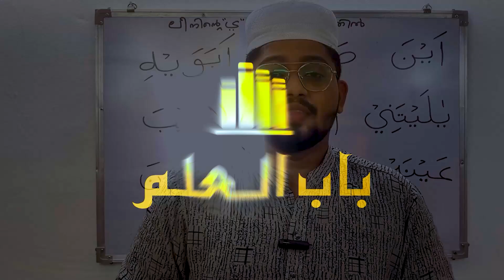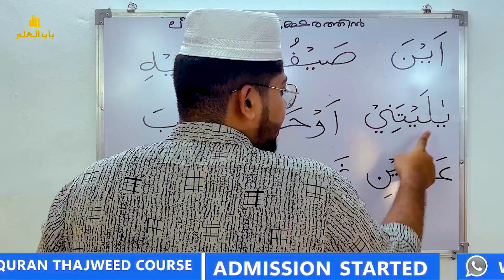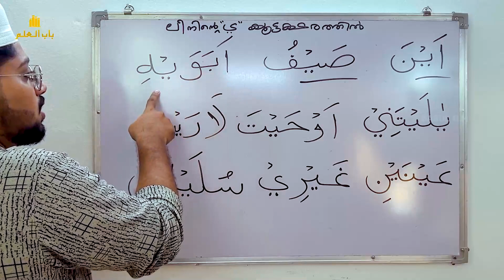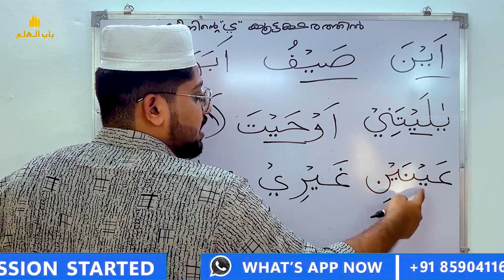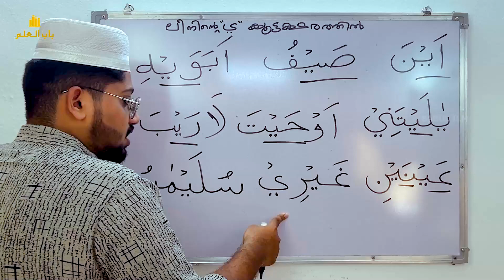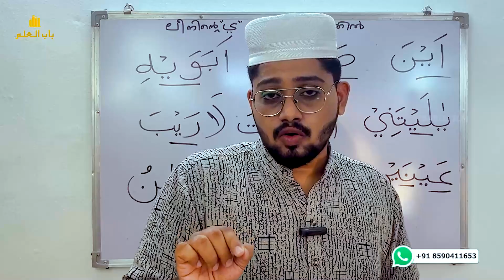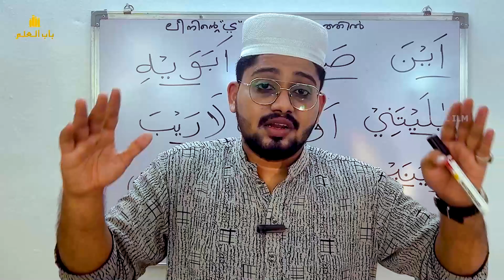EP-39 Leen "ي" With Join Letters| ُحُرُوْف اللِّيْن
Online  'QURAN  THAJWEED' class Available for kids, Adults, & Beginners. more details
Message to this number

**Conquer "Ya" with Leen: Confident Quran Recitation with BABUL ILM!**

**Episode 39 of Target Ramadan** continues our deep dive into Leen, today focusing on perfecting "Ya (ي)" pronunciation. Whether you're a series follower or joining us now, get ready to:

* **Master Ya with Leen:** Learn clear and practical techniques for accurate and effortless pronunciation.
* **Two Learning Modes:** Join us for live recitation practice OR independently verify your mastery.
* **Read Like a Pro:** Gain confidence and elegance in your Quran recitation.
* **Strengthen Leen Skills:** Enhance your understanding and application of Leen rules.

* Beginners seeking a solid foundation in Ya with Leen pronunciation.
* Quran enthusiasts wanting to refine their recitation, especially those new to the series.
* Anyone who wants to deepen their understanding of Leen and its impact on Ya.

* **Share** this video with fellow Quran learners seeking improvement.
* **Leave a comment** below with your questions and progress in mastering Ya!

* Ya with Leen
* Mastering Ya Pronunciation
* Easy Quran Learning
* Leen in the Quran
* Learn Quran Online
* Beautiful Recitation Tips
* Beginner Quran Lessons
* Improve Tajweed Skills
* Target Ramadan
* BABUL ILM

This video and its content are the exclusive property of BABUL ILM.

Remember, valuable content, consistency, and engaging with your audience are key to reaching a wider audience. I hope this comprehensive response helps you create a successful video for Episode 39 of Target Ramadan!